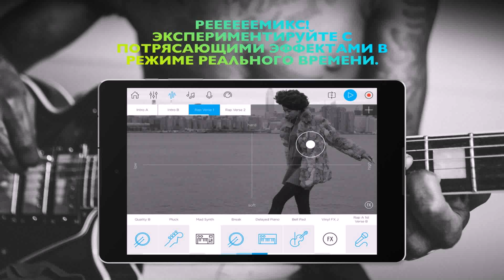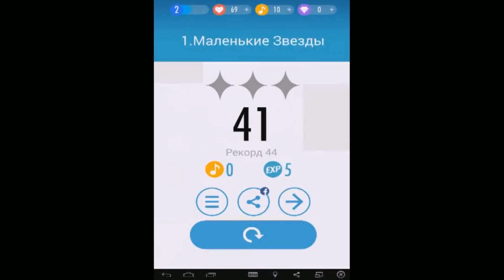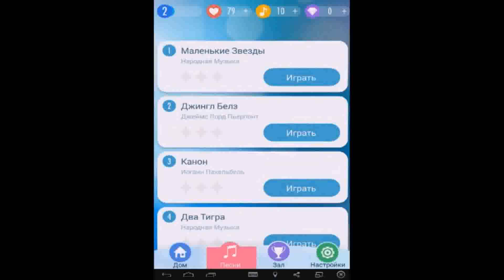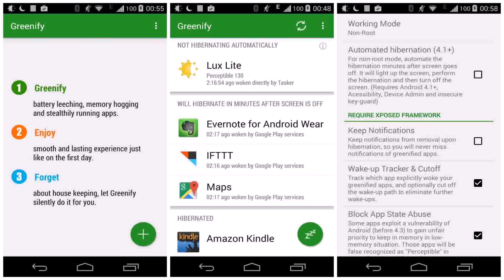Home Design 3d 4 1 2 Mod Apk